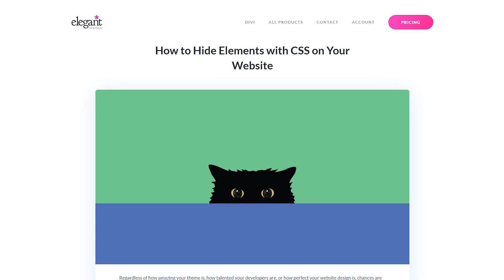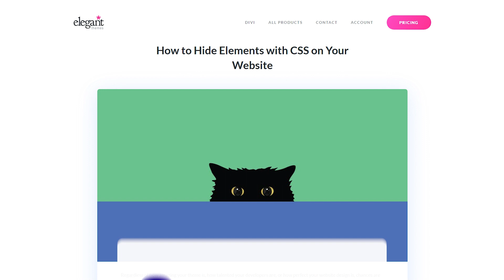How to Hide Elements with CSS on Your Website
In today's video, we'll learn how to hide elements with CSS on your website.